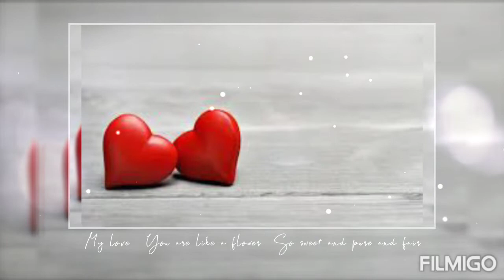SILVIA A TOMÁŠ KUPKOVY ♥️💕💞